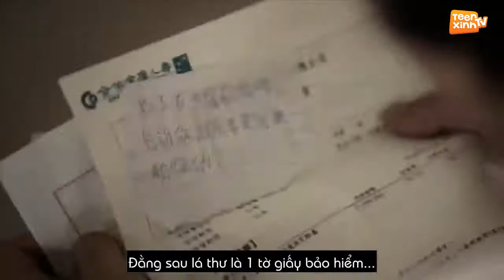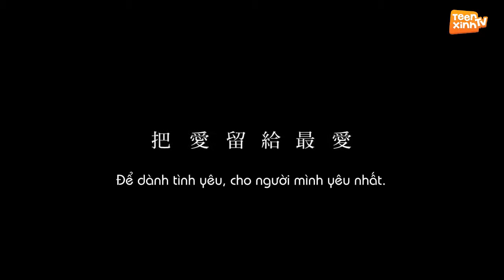[Chúc mừng ngày của Cha] Một câu chuyện cảm động đến rơi lệ vì tình cha con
把愛留給最愛! (Bǎ ài liú gěi zuì'ài!) - Dành tình yêu cho người yêu thương nhất!

Xem cách nói lời chúc của Ba trong tiếng Trung Quốc